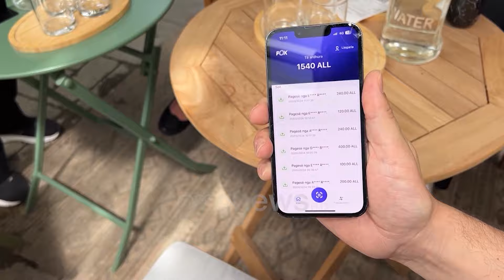Ministrja Ibrahimi dhe Edi Rama prezantojnë projektin pilot për pagesat elektronike: Më pak kosto...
Pagesat e shpejta elektronike janë një tjetër lehtësi në modernizmin e shërbimeve financiare për konsumatorët dhe bizneset shqiptare, duke garantuar më pak kosto kohore dhe monetare.

Ministria e Shtetit për Sipërmarrjen dhe Klimën e Biznesit ka nisur një projekt pilot për ta testuar këtë platformë të re nga fatura e kafes e deri te pagesat utilitare si drita, ujë, gjoba etj, i cili u prezantua sot në një prej bizneseve të njësisë nr.5 në kryeqytet.

Projekti synon të lehtësojë procesin e pagesave dhe të promovojë përdorimin e teknologjive moderne në shërbimet financiare.

Përmes kësaj iniciative, qeveria shqiptare dhe institucionet financiare synojnë të ulin përdorimin e pagesave me para fizike, të rrisin përdorimin e teknologjive dixhitale, të promovojnë inovacionin në sektorin financiar dhe të përmirësojnë përfshirjen financiare për të gjithë qytetarët. Deri në korrik të këtij viti të gjitha bankat do të krijojnë akses për një gamë më të gjerë të pagesave online

Në prezantimin e projektit pilot ishte së bashku me qytetarët edhe Kryeministri Edi Rama i shoqëruar nga ministrja e Shtetit për Sipërmarrjen dhe Klimën e Biznesit  Delina Ibrahimaj.

“Kemi përfunduar fazën e përzgjedhjes së gjithë individëve në tre qytete, në Tiranë, njësinë 5, në Peshkopi dhe në Përmet. Kemi lidhur kontrata me të gjithë individët dhe nga java e ardhshme do të vazhdojmë të kryejmë pagesat nëpërmjet modeleve elektronike. Sot do të fillojë testimi i pagesave. Janë përzgjedhur 8 kompani të cilat janë gati për t’u testuar. Qëllimi i gjithë projektit është në fakt të kuptojmë të gjithë vështirësitë që mund të ketë individët në përdorimin e këtyre pagesave. Kohët e fundit ne jemi të gjithë të angazhuar drejt inovacionit, po një element kyç i inovacionit janë pagesat elektronike” – shpjegoi ministrja Ibrahimaj, e cila theksoi se zbatimi i projektit do të testojë edhe qasjen e publikut ndaj kësaj risie.

“Nëpërmjet këtij piloti ne duam që në radhë të parë të shohim se si sillet publiku me këto lloj pagesash dhe në radhë të dytë testojmë të gjithë sistemet që nga korriku i këtij viti do të jenë të gjitha online, pasi të gjitha bankat kanë detyrimin të implementimit të direktivës Open Banking që i jep një shtysë më shumë përdorimit të pagesave elektronike. Në përfundim të këtij piloti ne do të mbledhim të gjitha të dhënat, dhe siç kanë bërë të gjitha vendet e tjera, duhet të vendosim një target për  % e pagesave që duhet të bëhen nëpërmjet pajisjeve elektronike në të ardhmen”, u shpreh ajo.